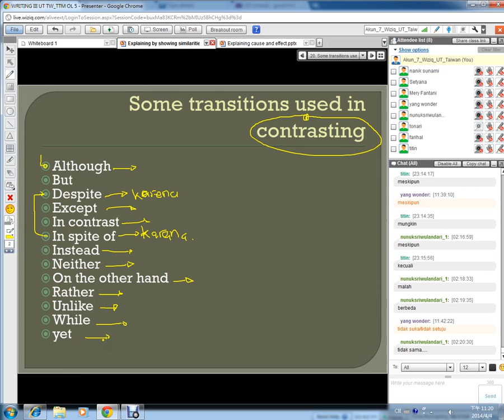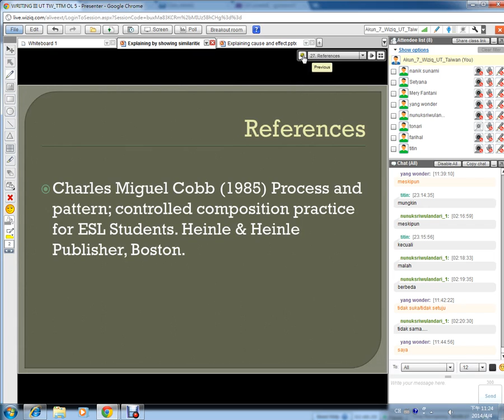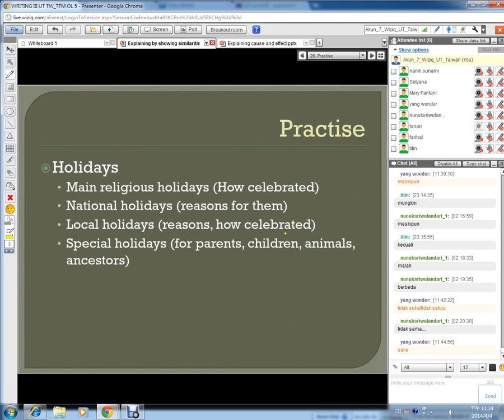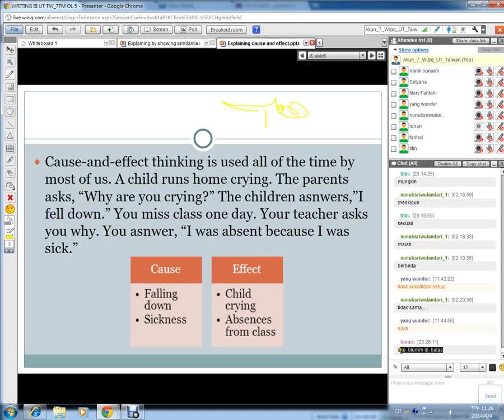2014.1 - Writing 3 - UTT - OL 5 - 4-4-2014 (8)